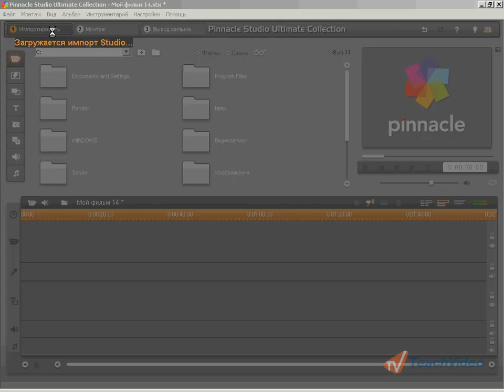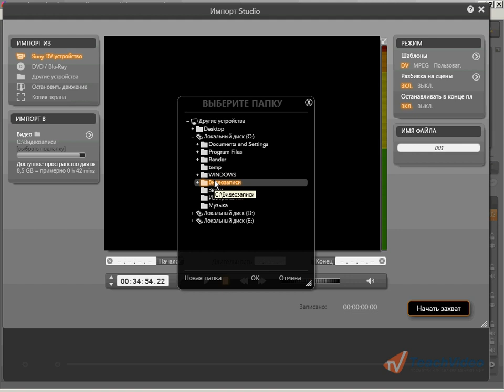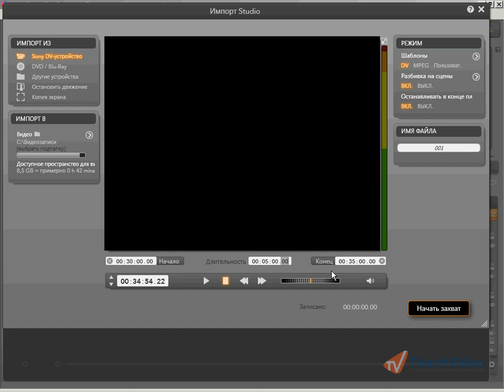Захват видео с DV или HDV камеры в Pinnacle Studio (8/47)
- еще больше обучающих роликов по работе с видео ответят на ваши вопросы на нашем сайте бесплатно!

Чтобы захватить видео с DV или HDV камеры в программе Pinnacle Studio 14 перейдите в режим захвата видео. Для этого подведите курсор к кнопке «Импортировать», расположенной на панели переключения режимов в верхней части окна программы и щелкните на ней левой кнопкой мыши. В открывшемся окне на панели «Импортировать из» выберите устройство, с которого вы хотите произвести захват. Обратите внимание, что данный пункт в списке источников видео активен только при подключенной и включенной камере.  Затем выберите папку для сохранения захваченного видео. Для этого наведите курсор на изображение папки на панели «Импортировать в»  и нажмите левую кнопку мыши. В открывшемся окне выберите папку, которую вы хотите использовать для сохранения захваченного видео. Затем настройте режим захвата видео, используя инструменты на панели «Режим» в правой части окна мастера импорта видео. После этого введите имя создаваемого файла в поле «Имя файла».
После того, как будут произведены все необходимые настройки, нажмите кнопку «Начать захват» в правом нижнем углу окна. При этом программа начнет захват видео с текущего кадра.
Вы также можете захватить определенный фрагмент видео с кассеты. Для этого введите точку тайм-кода, с которой вы хотите начать захват в поле «начало» под окном предварительного просмотра. Затем введите длительность видеофрагмента, который хотите захватить в поле «Длительность» под окном предварительного просмотра. После этого нажмите кнопку «Начать захват».